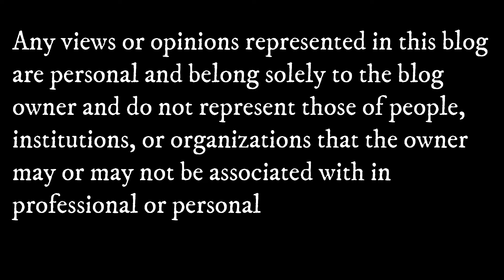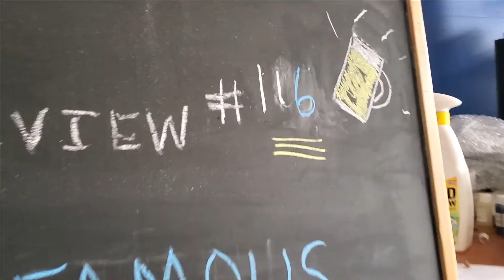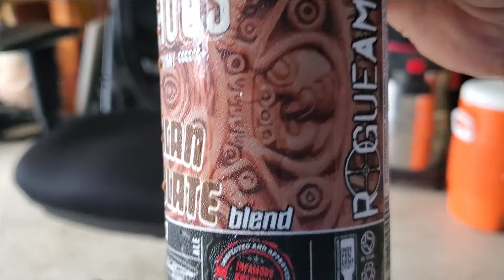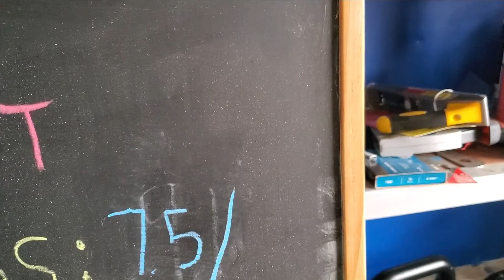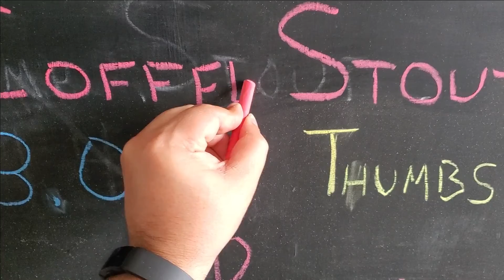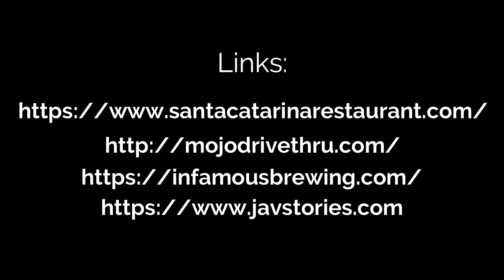Javier In The Air Season 002 - Episode 008: Brunch, Mimosas, and Beer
Hi Everybody! Time once again for another episode of Javier In The Air. Today I go and have brunch, some mimosas and a good time. And, as always, i have a great beer review. So sit back, and check it out!